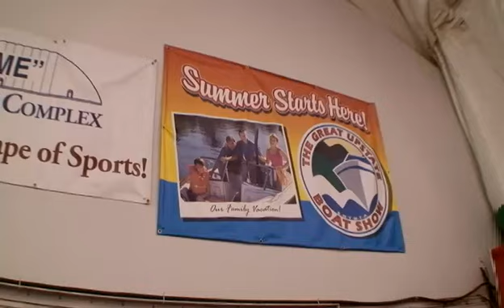Great Upstate Boat Show in Queensbury, NY Video From 2011 Show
A short video taken at the Great Upstate Boat Show in Queensbury, NY in 2011